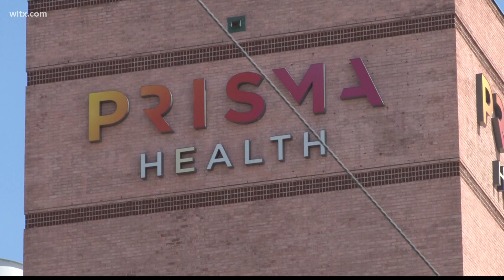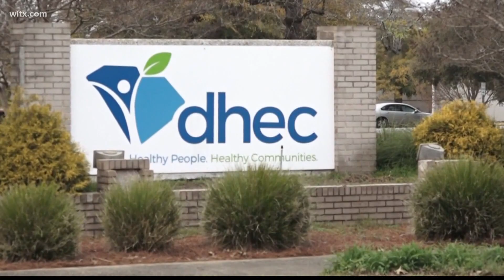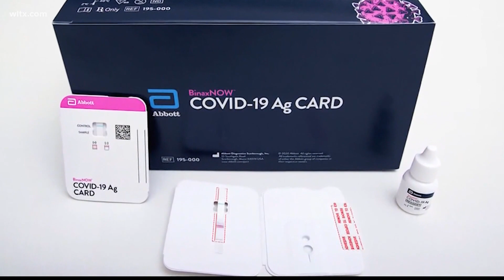When will the new COVID booster be available?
Both Pfizer and Moderna will have a new booster out.